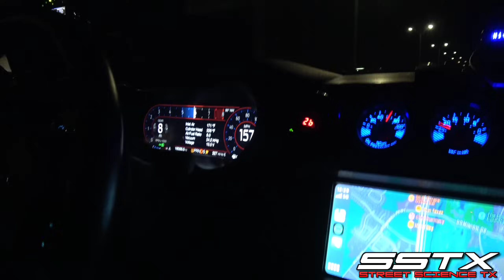20 Minutes of the Wildest Street Racing of 2023, Near Wrecks, Cops, and insane 3 way racing